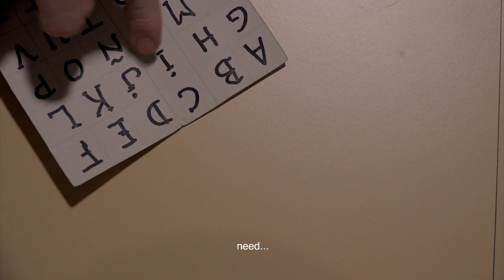Maider Fernandez Iriarte eta Maddi Barber Zurriolako Butakan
| Maider Fernandez Iriarte, ‘Las letras de Jordi’-ren zuzendaria eta Maddi Barber, ‘Urpean lurra’ lanaren zuzendaria elkarrizketatu ditu Anabel Arraizak.